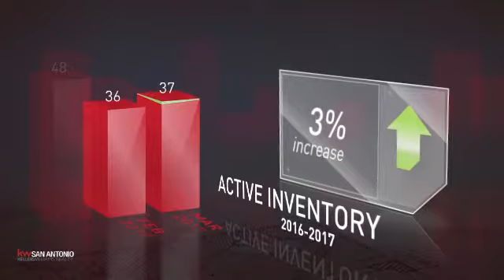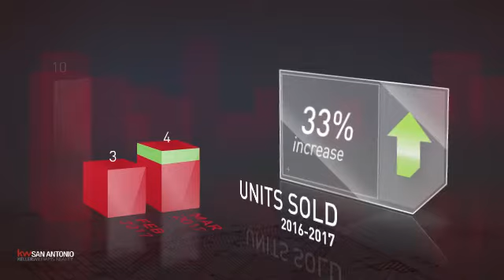Rogers Ranch,TX, Real Estate Market Update from Keller Williams San Antonio,April, 2017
Keller Williams San Antonio Video Update recapping market activity within Rogers Ranch, TX, during the month of April, 2017